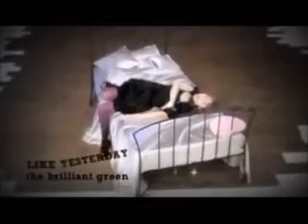Bill & Ben Beautiful Thing Music Video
"Beautiful Thing" is a song by disco duo Bill & Ben. Written by Jim Marr It reached No. 2 for four weeks on the Billboard Disco chart in 1978.